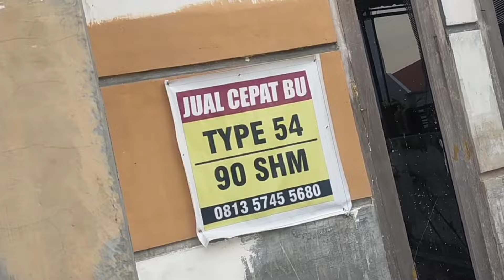pulang liat rumah mampir beli nasi Padang dan liat keseruan makan nasi Padang nya